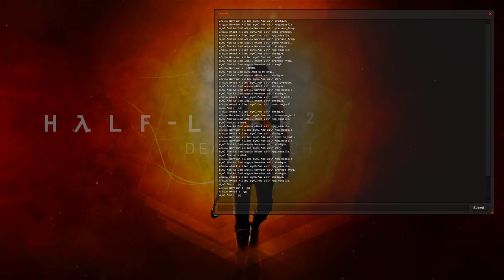HL2DM 2vs2: CU Summer Cup 2011 Final | synC vs Raw | A1 PoV | Map 1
Event: Clans-United Summer Cup 2011. Final match.
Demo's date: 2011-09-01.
Team Rebels (Raw): Warrior, eXact aka A1.
Team Combines (synC): Max aka Maxtasy, Mod aka modern.
Map: dm_lostvillage_r1.